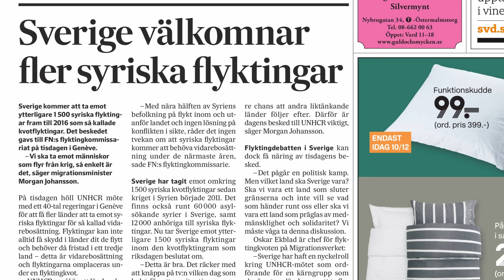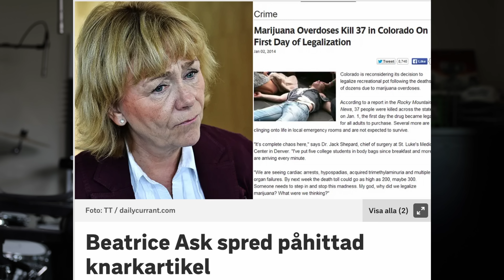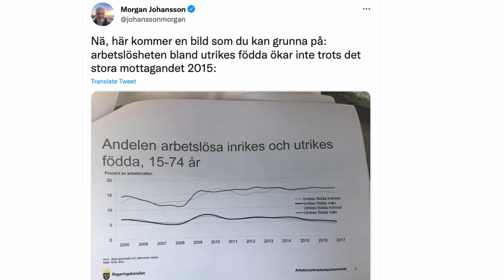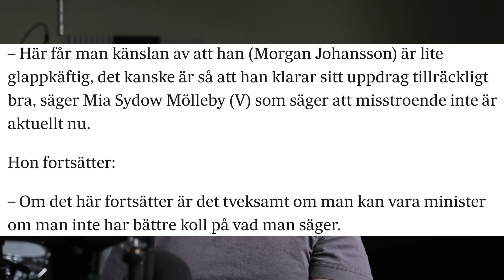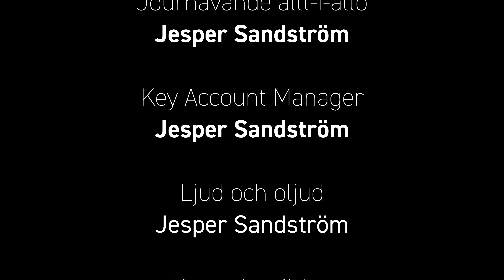Morgan Johanssons Greatest Hits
Morgan Johansson borde aldrig ha blivit minister. Vi blir inte av med honom just nu, men förhoppningsvis kan vi slippa andra olämpliga ministrar i framtiden.

Jesper Sandström går igenom hans "Greatest Hits": orealistiska drömmar om knark och fettskatt, migrationshaveri, gängvåld och rena lögner.

00:00 Intro
02:55 Knarkdrömmar
05:25 Fettskatt
06:16 Migrationshaveri
08:53 Gängvåld
10:46 Våldet och migrationen
11:28 Men Beatrice Ask då?
12:45 Även vänstern är kritisk
13:02 Rena lögner
14:02 Glappkäftig och olämplig
15:05 Outro